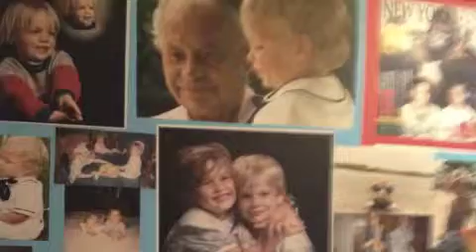For My Darling Sara; Happy Birthday !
Sara's 30 birthday tribute from her Mom